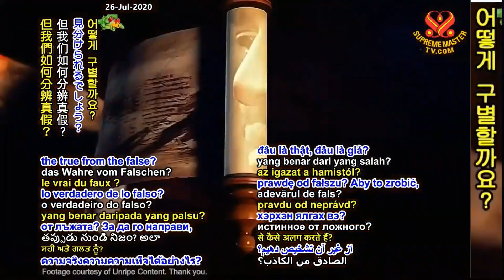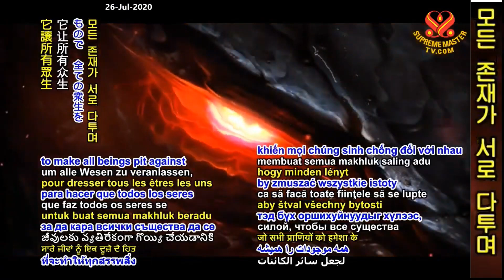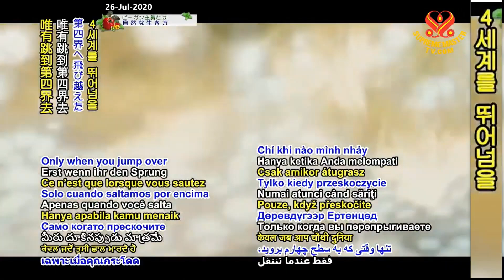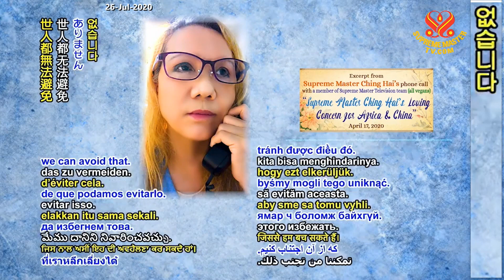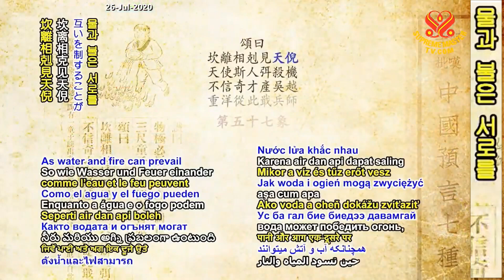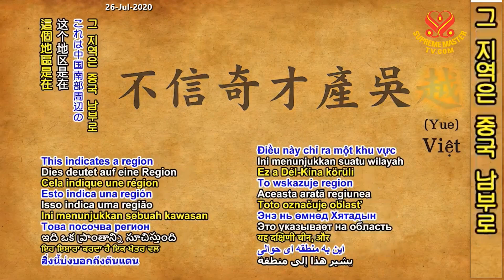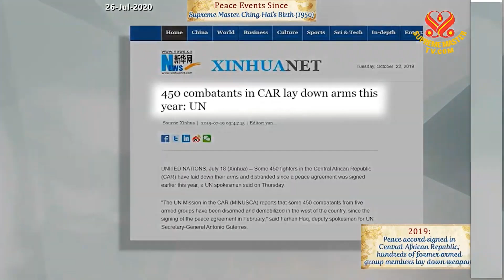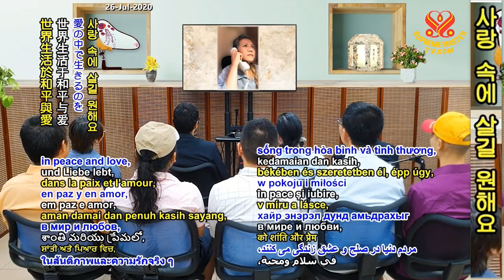(P. 100) Prophecies of the Golden Age: The Great Saint in the Chinese Prophecies